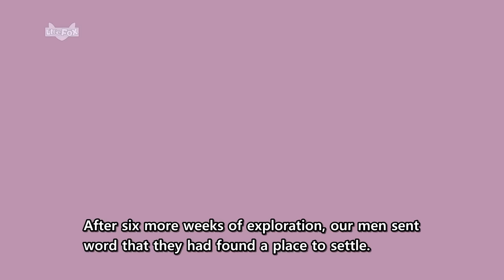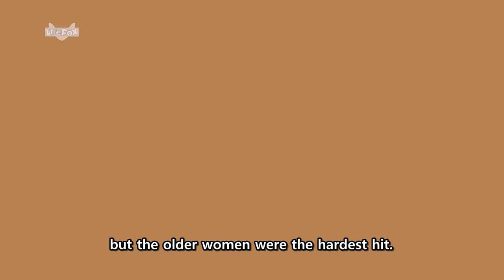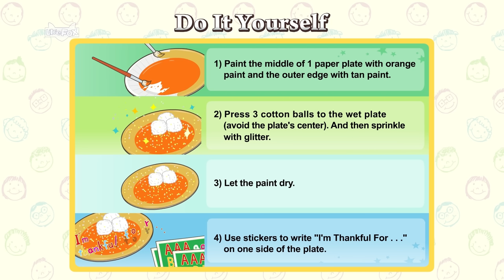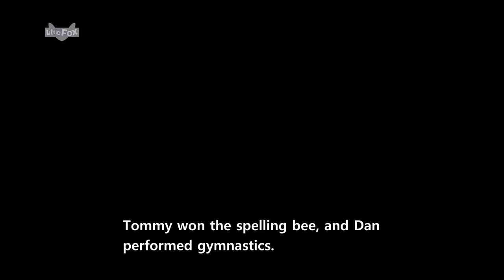The First Thanksgiving and More Thanksgiving Stories | Thanksgiving History & Traditions for Kids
Get ready to dive into the incredible story of the very first Thanksgiving! But that's not all—we'll also uncover the coolest Thanksgiving dinner traditions that stand out among the rest.